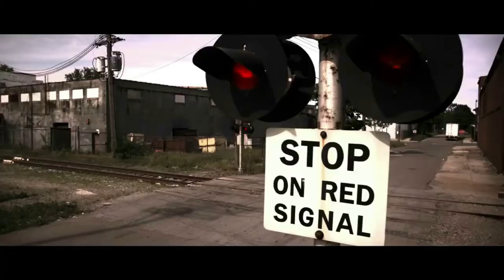2Pac Pand ft Eminem Eazy E remix ( Go for drive )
X LİKE
X SHARE
X SUPPORT
SWAG BASS

Enjoy the beauty and keep relax and safe in stay at home situation.
For more videos and music

We never asked for anything from our community but we feel like it is time for some necessary upgrades that will allow us to create more videos (4 to 5 videos per week instead of the 1-2 we usually do). These upgrades require some extra efforts from our part and we would be grateful if you would have our back